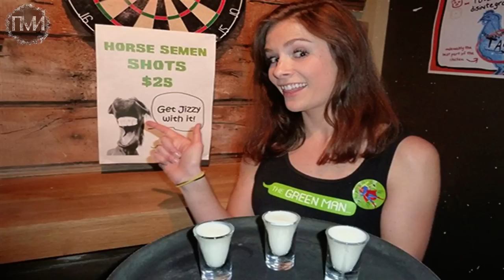СПЕРМО-СИДР [Шокирующая реальность #57]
Над созданием видео работали: Серега Вэйл и miss ilanit
Текст озвучил: Серега Вэйл
Для тех кто желает отблагодарить авторов канала - наши кошельки:
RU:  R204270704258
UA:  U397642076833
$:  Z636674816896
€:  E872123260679